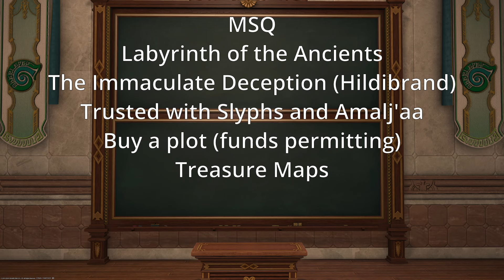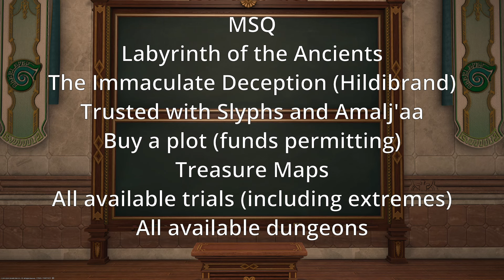They're wrong about A Realm Reborn - A Patch 2.0 Review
After finishing my checklist of objectives for Patch 2.0, I wanted to say a quick word about my experience, and share my objectives for Patch 2.1.

TIMESTAMPS
00:00 Introduction
00:51 Main Thoughts
04:17 Whats Next
05:13 Closing

A Prog Reborn is a progression style playthrough where I only move onto the next patch worth of content after I have completed specific goals. I'm trying to create the feeling of playing each patch at face value, rather than rushing along to specific story beats or someone else's curated list of "worthwhile" content.

This is not my first playthrough of the game, so this will not be a newcomers view of the storytelling and writing. General conversation can contain spoilers for any part of the game's story up to and including Patch 6.55. This is your warning.